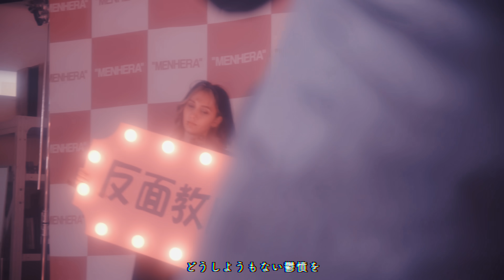反面教師 / たかやん (Official Music Video)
【曲名 : 反面教師】
↓アルバムの1曲目♡鬼リピしてね♡↓

Music/Lyrics/Mix/Mastered : たかやん / Takayan

Prod : PapaPedro Beats

Cast : 岸波藍 / 戸田ころね / killermachine
Director : 武瑠 (akubi Inc.)
Camera / Edit Photography : sigma8ryuki
Camera Assistant:KENYA IZUMI
Lightning Director : 杉山颯太
Hairmake : 小夏
Prop Art : 求愛行動/yui (akubi Inc.)
Prop Assistant : Kiyo Higuchi
Production Assistant : tatsu  / YASUKA MAEGAWA
Extra Casting : テアトルアカデミー
Produce : akubi Inc.

【Lyrics】
罵られたって ウザい日だって
もしフラれたって この世は回るよ
引かれたって 見捨てられたって
いいんじゃないかい？今が楽しければさ
不貞腐れたっていい！本音話せばいい！
結果、人生の全部はどうでもいいから！
笑顔にさせる 夢を持たせる
だって本当は生き足りないんじゃない？

人格否定されて
また半笑いして誤魔化してる
痛みどんどん増してくのに
「耐えれない」なんて
言わなくてもわかるの
どうしようもない鬱憤を
全部音に任せて！

この手離さないよ。
反面教師から始まる物語
ブチ壊して嘘だらけの世界
ほら描いて貴方なりの正解
君が笑った 音で抱き締めた

共に「クソ幸せ」になろう。